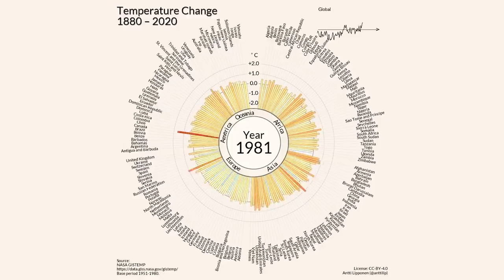Earth's Greatest Enemy - A New Film by Abby Martin [OFFICIAL TEASER]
Abby Martin's second feature film is an anti-imperialist environmental documentary. Join her on the journey, and help make it possible,

- Become an Executive Producer: Individuals or organizations who raise or contribute $10,000 or more will be listed as an Executive Producer on the film.

Donors of $1,000 or more will have their name listed in the film credits. Empire Files is a registered 501(c)(3) non-profit.